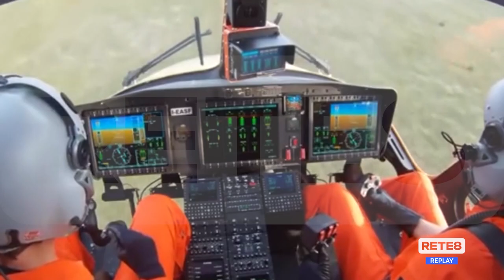L’Aquila - Sette anni dalla tragedia di Monte Cefalone